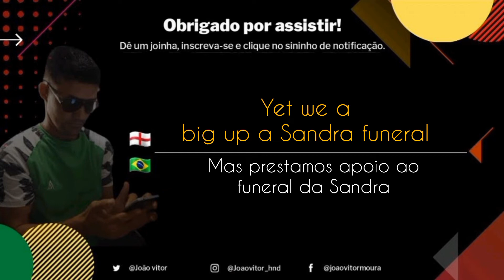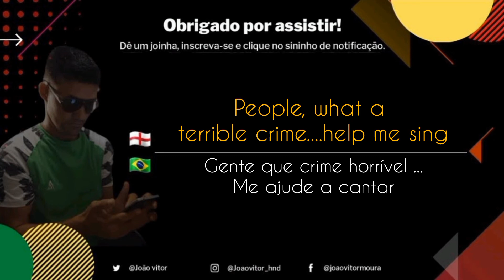Neville Martin - Sandra (legendado e traduzido)